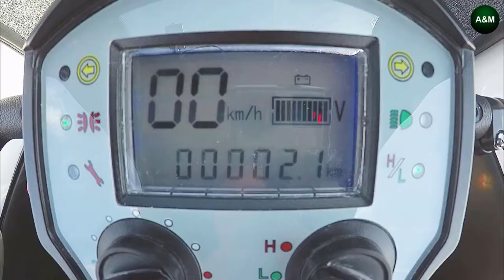Innovative Personal Transport vehicles # 1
This video contains list of modern innovative transport vehicles. This is informational / educational videos. All the products belongs to their owners.

2. The Cabin Car Mk2